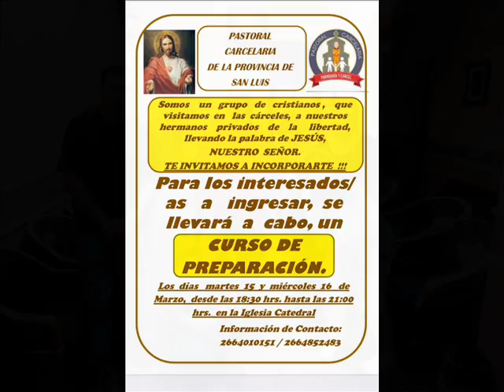PASTORAL CARCELARIA DE LA DIÓCESIS DE SAN LUIS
PASTORAL CARCELARIA DE LA DIÓCESIS DE SAN LUIS. Belén Blasco, integrante de la pastoral, nos cuenta detalles de un curso de preparación para quienes deseen formar parte de los grupos que visitan la cárcel.